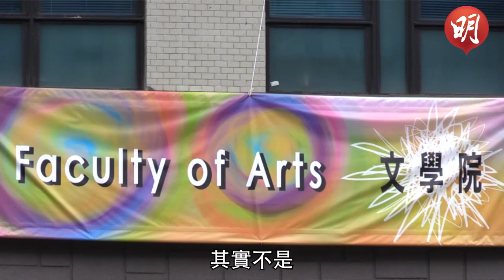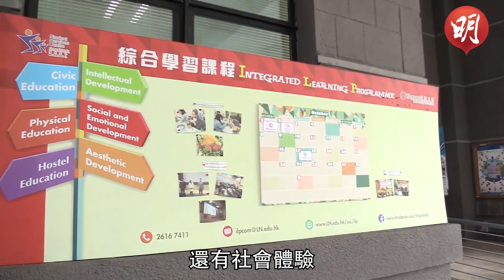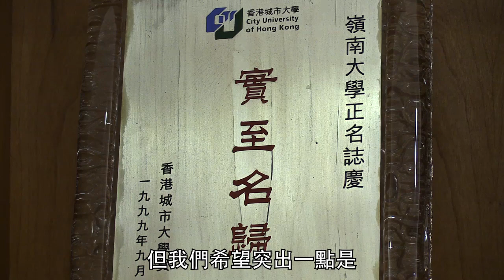世紀．星期三專題：人文教育怎麼辦：專訪嶺大校長鄭國漢 博雅教育就是全人教育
20181128

「人文教育怎麼辦？」系列

港府近年積極推動創新科技與STEM教育，銳意培育科學、技術、工程和數學專才，而每年公開考試中奪得佳績的，大多投身醫科和法律，人文學科似乎日漸被邊緣化，資源分配此消彼長下，近年中大文化及宗教研究系、浸大宗哲系等人文學科更先後爆發裁員潮。然而，我們始終堅信美學、哲學思辨和批判思考訓練對個人省思自身和改善社會的價值。我們向全港大學校長發函，邀請作為一校之首的他們，與香港大學比較文學系助理教授余麗文博士對談，希望了解人文學科在各院校中的位置及發展方向。